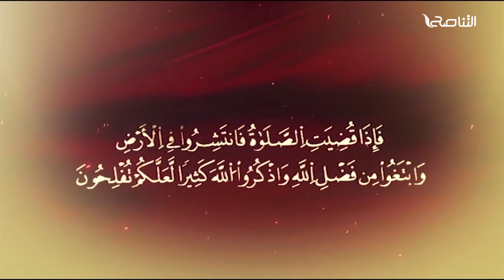المواعظ المنبرية |عنوان الخطبة : ألم يعلم بأن الله يرى | الشيخ خالد كارة | مسجد الديار - سوق الجمعة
ــــــــــــــــــــــــــــــــــــــــــــــــــــــــــــــــــــــــــ
يمكنكم تحميل تطبيقنا TANASUH TV على الهواتف الذكية: